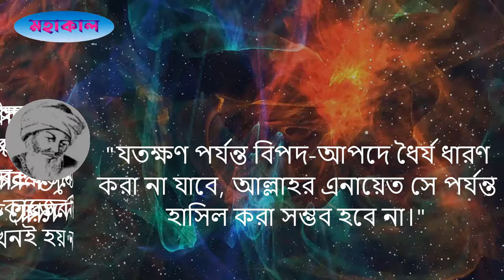মনসুর হাল্লাজ (রহঃ) এর ১৫ টি বানী। Mansoor Hallaj 15 quotes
মনসুর হাল্লাজ(রহঃ) এর জীবনী জানতে নিচের লিঙ্ক এ ক্লিক করুন।